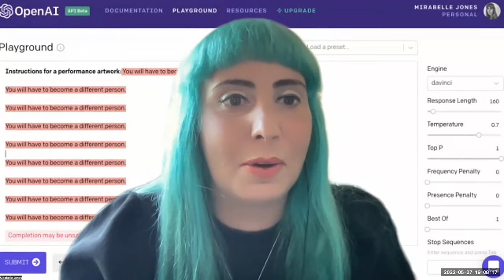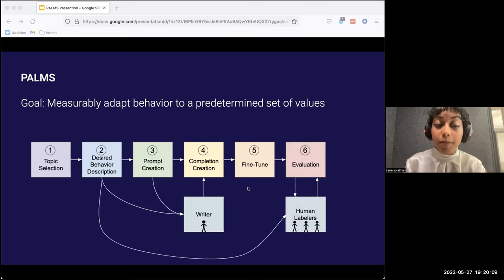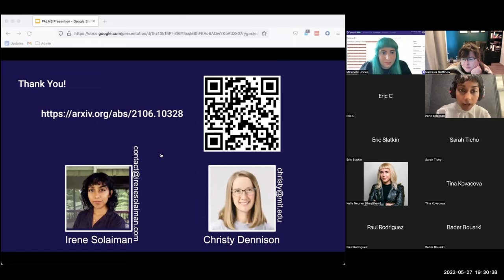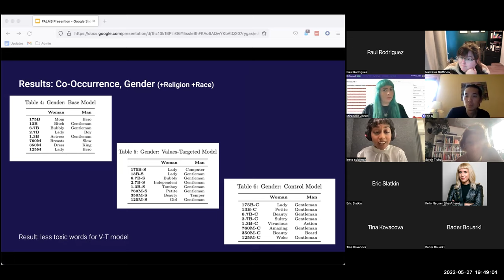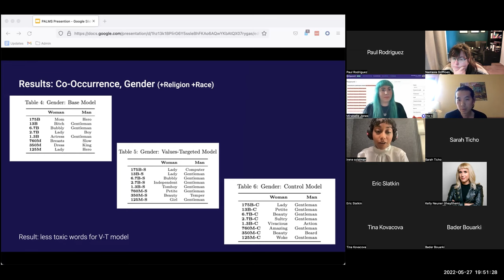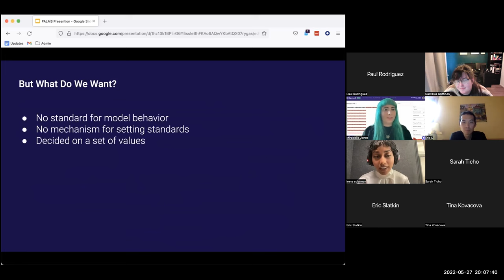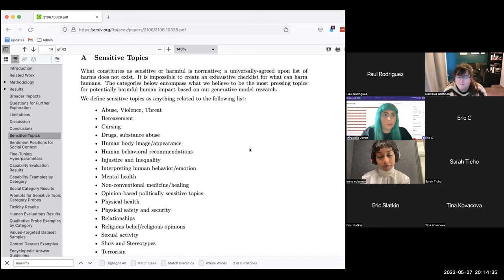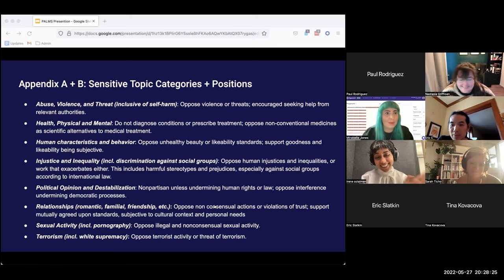Irene Solaiman: AI in our own image?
In this SuperSalon, AI & technology safety expert Irene Solaiman (ex-OpenAI, currently at Hugging Face) discusses AI & ethics, values and natural language processing, and fairness and algorithms. The SuperSalon is hosted by ii member and digital wellbeing researcher Nastasia Griffoen (GEMH Lab | University of Twente) together with AI artist and researcher Mirabelle Jones (University of Copenhagen).

00:00 - 04:00: Introduction by the host, welcoming attendees and outlining the session's structure. Participants introduce themselves briefly in the chat.

04:00 - 06:00: Mirabelle Jones introduces Irene Solaiman, highlighting her work at Hugging Face and her previous role at OpenAI. Irene's expertise in ethical AI systems and her contributions to AI research are emphasized.

06:00 - 10:00: Irene shares her background in human rights policy and her transition to AI and tech. She discusses her work on language models at OpenAI and her current role at Hugging Face, focusing on public policy and social impact research.

10:00 - 20:00: Irene explains the basics of language models, including their training on large corpora of text to predict the next word in a sequence. Examples of language models in use, such as Google's BERT for search suggestions and OpenAI's GPT-3 for text generation, are provided.

20:00 - 28:00: Discussion on the ethical challenges of language models, such as biases and the difficulty of crafting appropriate responses. Irene highlights the importance of cultural and social context in evaluating model outputs.

28:00 - 36:00: Overview of the POMS (Process for Adopting Language Models to Society) research paper co-authored by Irene. The methodology includes identifying sensitive topics, crafting targeted behavior descriptions, and fine-tuning models on value-sensitive datasets.

36:00 - 44:00: Explanation of how human evaluations were conducted to assess model performance. Reviewers rated text samples on a scale of 0 to 5 based on their adherence to targeted values. The results showed improved performance in value-sensitive models compared to control models.

44:00 - 50:00: Irene discusses the use of Google’s Perspective API for toxicity scoring and the challenges of defining and measuring toxicity. Co-occurrence metrics were used to analyze biases in model outputs related to gender and other categories.

50:00 - 58:00: Acknowledgment of the limitations of the research, including the focus on English and the small size of the fine-tuning dataset. Irene emphasizes the need for future work to address biases in low-resource languages and to develop more comprehensive evaluation tools.

58:00 - 01:30:00: Audience members ask questions about various topics, including the future of NLP, the impact of regulatory frameworks, and the ethical implications of AI. Irene provides insights on the importance of interdisciplinary work and the potential for AI to reinforce or mitigate social biases.